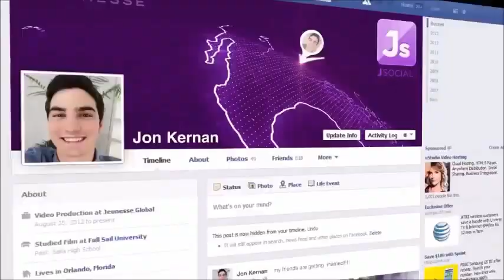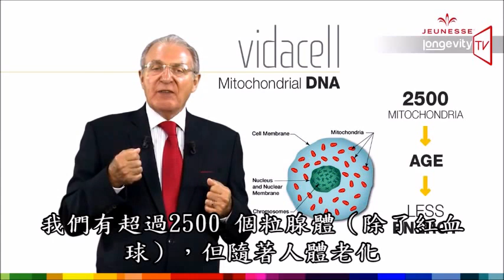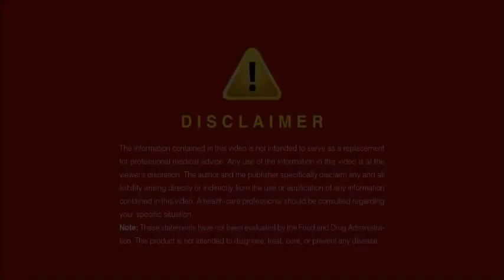婕斯抗老頻道 第13集 什麼是Vidacell？